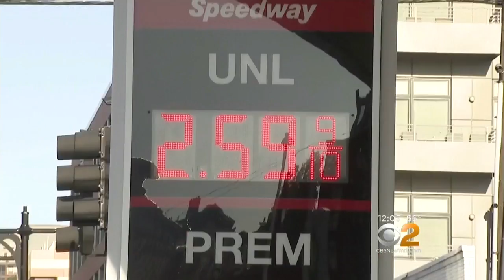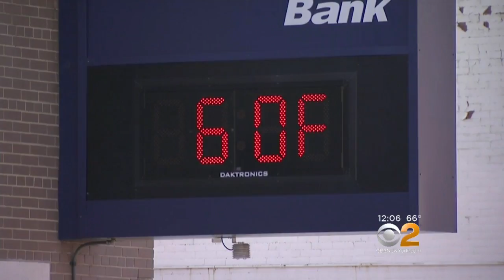Harvey Now Impacting Price Of Fuel In Tri-State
Just in time for Labor Day travel, prices at the pump have jumped 20 cents per gallon since Hurricane Harvey hit oil refineries along the Texas coast. CBS2's Magdalena Doris reports.